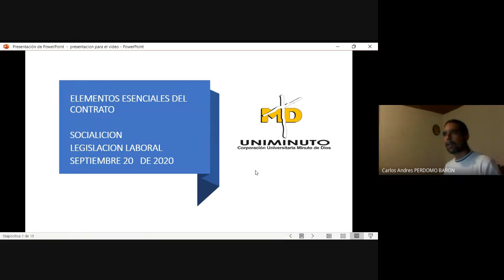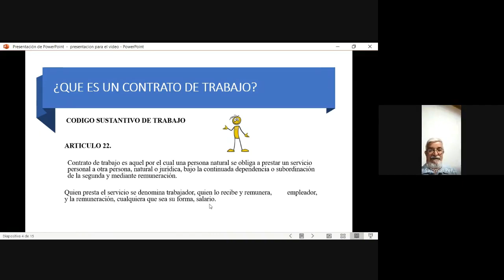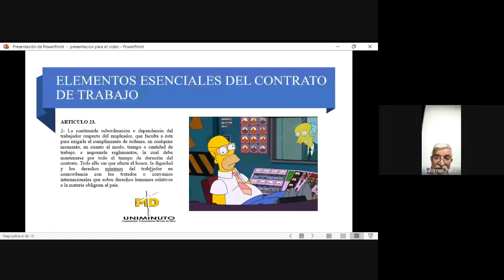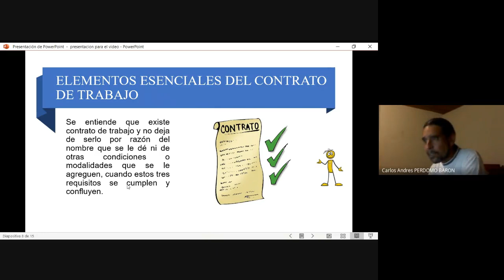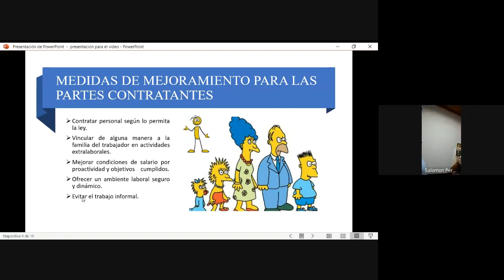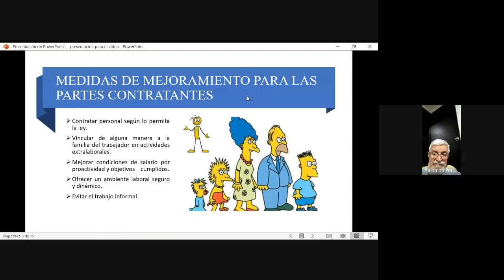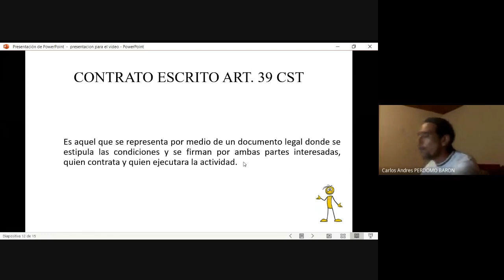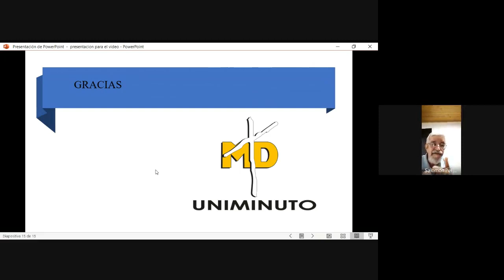Socializacion elementos del contrato de trabajo 2020 09 20 at 17 31 GMT 7